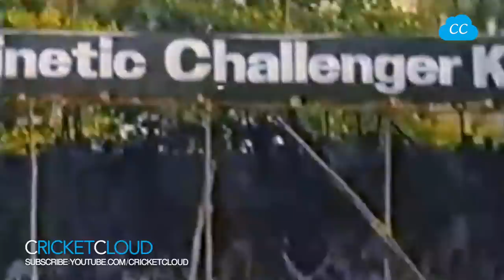Harbhajan Singh & Zaheer Khan's Firework | Smashing Huge Sixes | INDvAUS 2001 !!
Harbhajan Singh and Zaheer Khan Smashing Sixes & Boundaries vs Australia 4th ODI 2001 !!

Please be advised all the content on our Channel is our Copyright, We have paid to Official TV Channels to allow us to put these clips Online, If someone copies Channel's content will receive a Copyright Strike.
Regards,
CricketCloud

1. #10 Best Acrobatic Catches Ever Taken in the History of Cricket - Can you rate them No.10 - No.1 ?

7. SACHIN vs McGrath - This is Why We call SACHIN - GOD OF CRICKET ( He reply with BAT )

Thanks.

Regards,
CricketCloud